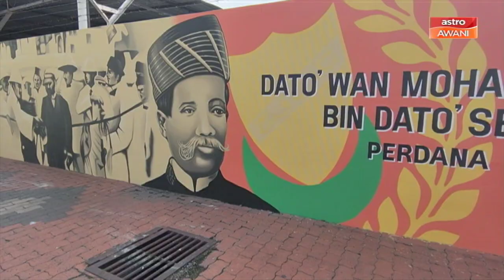Pelancongan: Mural sejarah tarikan terbaharu Alor Setar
Abadikan gambar berlatar belakangkan lukisan sejarah, itu tarikan terbaru kepada pelancong yang datang ke bandaraya Alor Setar.

Projek Medan Seni Alor Setar yang terdapat di Pekan Melayu dan Pekan Cina ini memaparkan aneka lukisan mural dengan kisah dan bercirikan sejarah tempatan negeri Kedah seawal kurun ke-18.